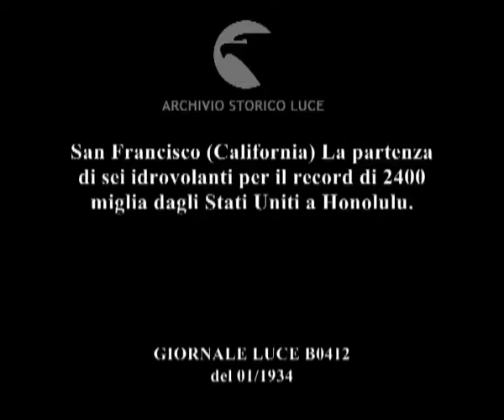San Francisco (California) La partenza di sei idrovolanti per il record di 2400 miglia dagli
Descrizione sequenze:piloti schierati in fila su pista, alle spalle gli idrovolanti, ; gli idrovolanti sorvolano il mare e si alzano in volo ; la cabina di pilotaggio ;